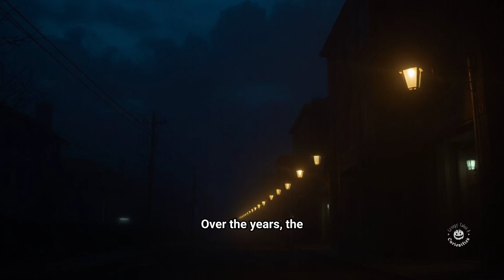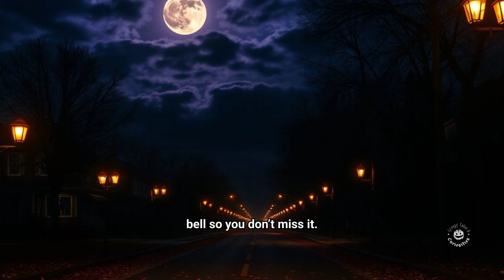Top 5 Halloween Night True Crime Stories You Won't Believe (Part 1)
🎃 Welcome to Creepy Tales & Curiosities! 🎃

Get ready for an eerie journey into some of the most chilling real-life crimes that took place on Halloween night. From a deadly candy treat to unsolved disappearances, these shocking stories reveal that the scariest horrors are often real. In this episode, we dive into the true crime cases that turned Halloween into a nightmare:

🔪 Timothy O'Bryan – The tragic story of "The Candy Man" 🎃 Karl Jackson – A Halloween prank that ended in murder 🕵️ Chaim Weiss – The unsolved mystery of the yeshiva student's death 🚨 Cindy Song – The Halloween night disappearance that remains unsolved 🧩 Martha Moxley – The high-profile murder that haunted a wealthy neighborhood

If you love true crime and creepy Halloween stories, this video is for you! Join us in the comments to share your thoughts or theories on these chilling cases.